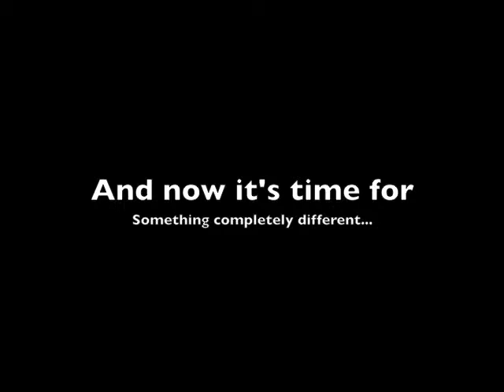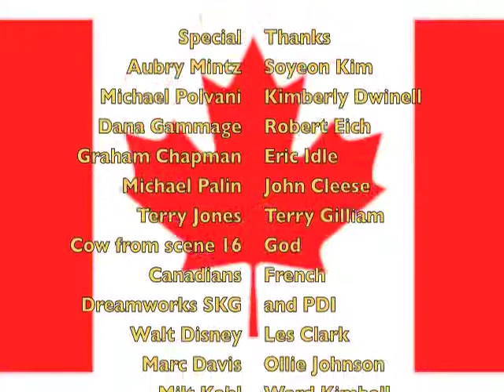The French Taunt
The final film my group-mates Ben Lin and Justine Prebich and I submitted at the end of our Animation 3 semester. Justine and i worked together on the Terry Gilliam style cut out animation. Ben edited this together as well as the ending which is a 'homage' to the Head of the animation program at CSULB. This whole experience was a blast to work on. Hopefully we can get together and finish this to color some day :)